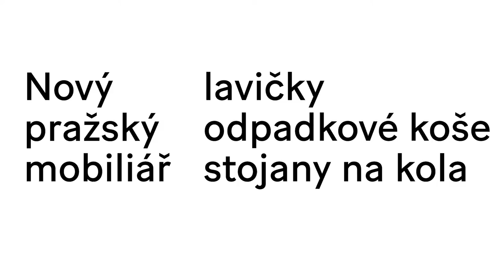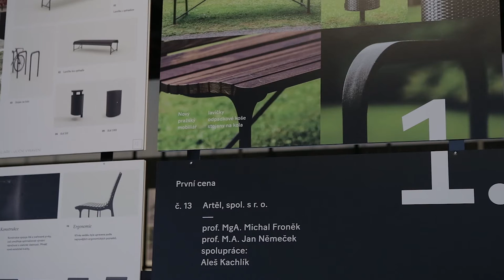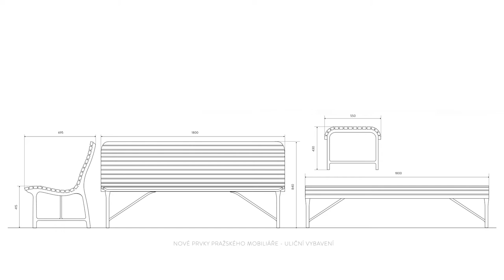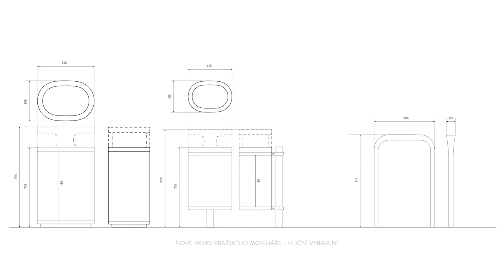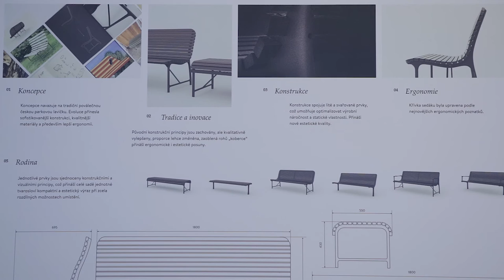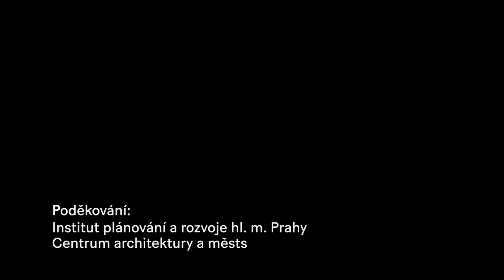Nový pražský mobiliář